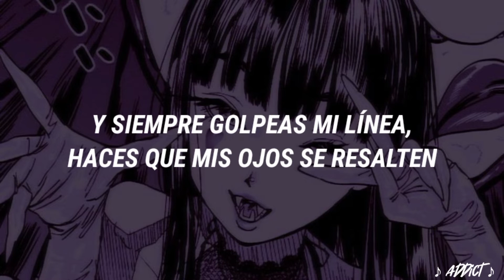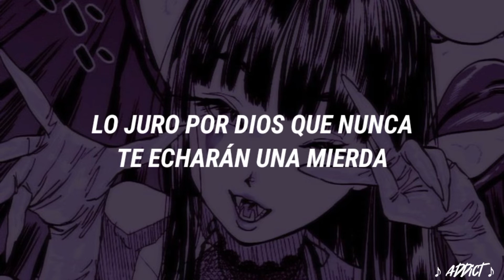1nonly x shady moon - all thats left (Sub. español)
1nonly x shady moon - all thats left

｡.ﾟ ｡.ﾟ ｡.ﾟ ｡.ﾟ                              ​｡.ﾟ ｡.ﾟ ｡.ﾟ ｡.ﾟ                              ｡.ﾟ ｡.ﾟ ｡.ﾟ ｡.ﾟ                              ｡.ﾟ ｡.ﾟ ｡.ﾟ ｡.ﾟ